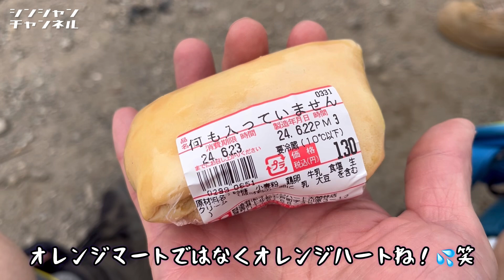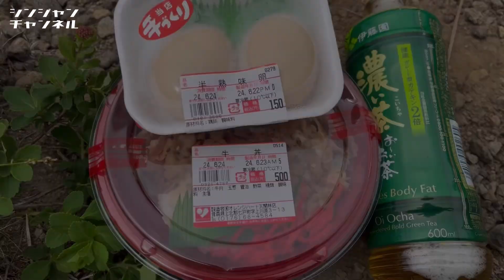八甲田大岳東斜面初夏スキー！2024/06/23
八甲田山　酸ヶ湯　毛無岱　大岳東斜面　バックカントリースキー　Insta360GO2 2024/06/23